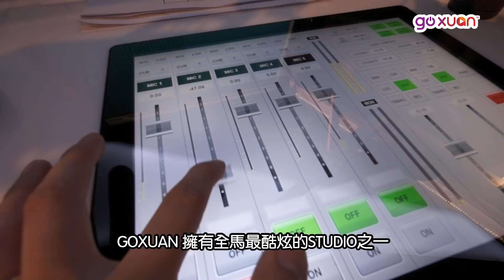Jacky亲身经历！GOXUAN MC有多FUN！｜GOXUAN【Jacky Vlog】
MC福利竟然有这些？！ 而且彩蛋好像在最后……